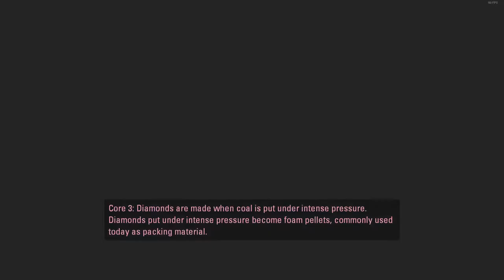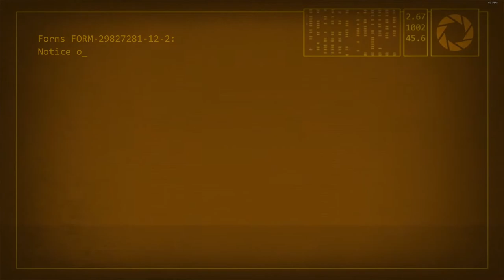Launching a British Sphere into Space : Portal 2 FINALE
It's Holmes vs. Moriarty. Aristotle vs. MASHY SPIKE PLATES!
HOLD
STILL
PLEASE